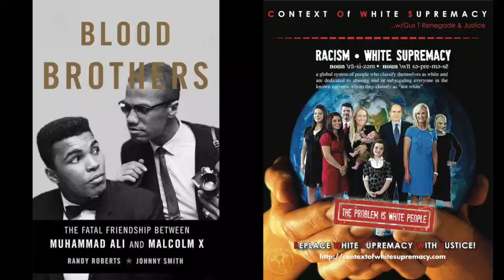The C.O.W.S. BLOOD BROTHERS Part I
Time:Friday, July 15th 8:00PM Eastern/ 5:00PM Pacific

Synopsis: The Context of White Supremacy hosts the debut study session on Randy Roberts and Johnny Smith’s 2016 publication, Blood Brothers: The Fatal Friendship Between Muhammad Ali and Malcolm X. The book was released just months before the passing of Ali. Roberts and Smith examine the evolution of Ali and Minister Malcolm’s relationship and how their friendship deteriorated as Minister Malcolm’s fracture from Elijah Muhammad and the Nation of Islam worsened. Regrettably, Ali was unable to reconcile things before Malcolm’s assassination in 1965. This book should emphasize the monumental importance of not name-calling other black people. As the authors of this book are both White, listeners should pay particular attention to word choice and possible Racist influence on the narrative.